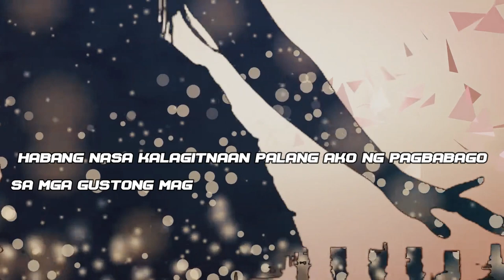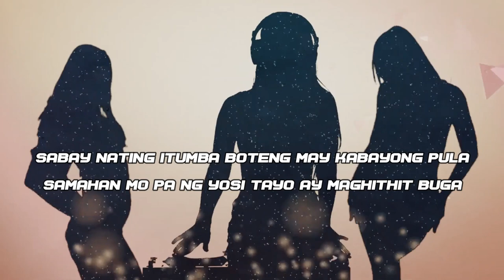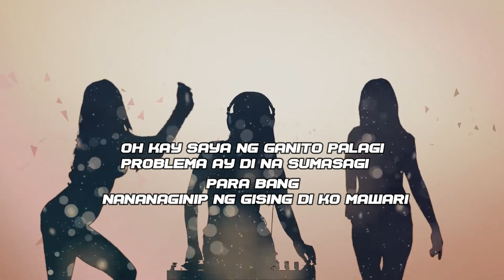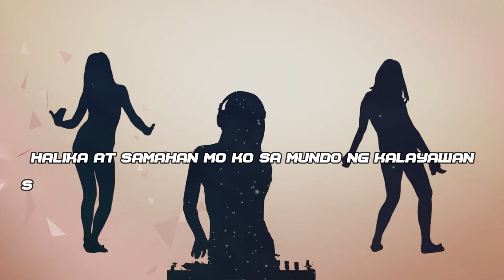kamunduhan - Gagnab , ApolloOne , Istilo , Churos by, Alright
kamunduhan - Apollo One , Gagnab , Istilo , Alright
Beats Produce by: Mr Beats
Recorded @ValitaUndergroundProduction

Valita Underground Production
Dongalo Wreckords